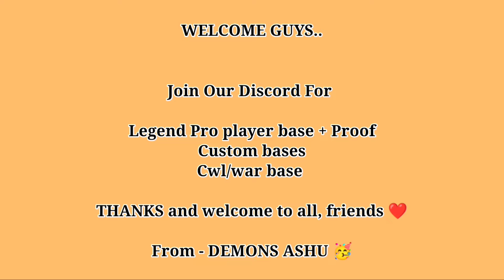Gloabal Rank #4 Unstoppable legend hit + PROOF ✓ TH 14 Best pushing army Strategy CLAHS of clans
Global Rank #10  with Proof ✓ incredible Legend League hit ! th14 best pushing strategyCLAHS of clan

Line    ➡️  demon_ashu

Queries Solved
Th14 Best Attacks
Best Th14 Pushing army attacks
Th14 best spam army in2022
Best army for th14 player

ᴅɪsᴄʟᴀɪᴍᴇʀ